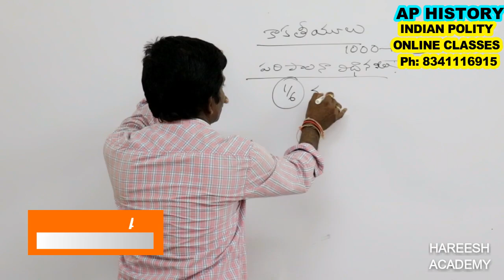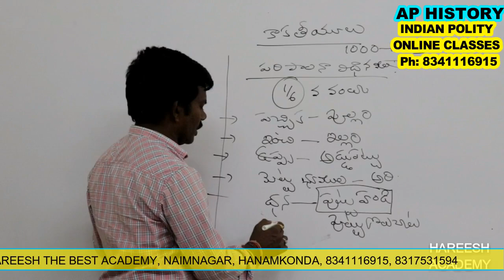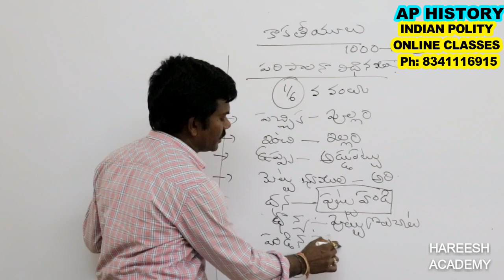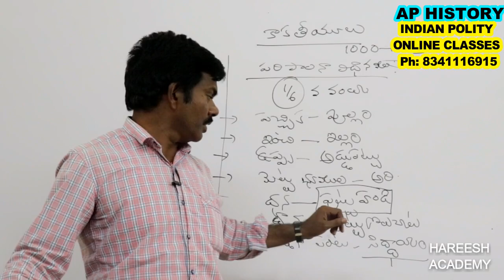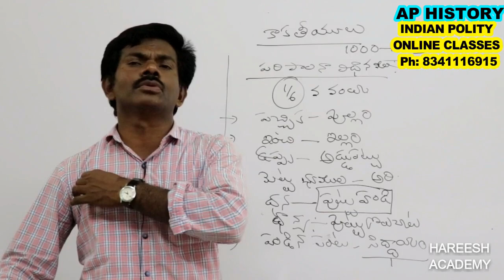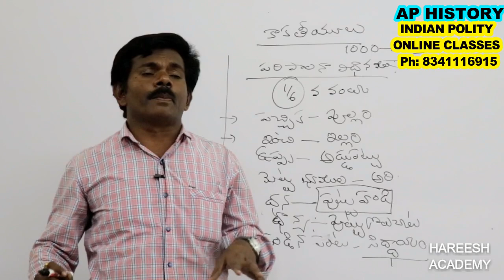పరిపాలనా విధానం | KakatiyaDynasty | Group2 | APPSC | HAREESH ACADEMY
𝐎𝐍𝐋𝐈𝐍𝐄 క్లాసుల కోసం కాల్ చేయండి: 𝟖𝟑𝟒 𝟏𝟏𝟏 𝟔𝟗𝟏𝟓

🅾🅽🅻🅸🅽🅴 క్లాసుల కోసం కాల్ చేయండి: 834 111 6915

ఆంధ్రప్రదేశ్ చరిత్ర (AP HISTORY) Useful for GROUP 1, GROUP 2, GROUP 3, GROUP4, DSC, SI, CONSTABLE & ALL APPSC EXAMS.

TARGET 2020

APPSC TARGET2020

AP HISTORY ONLINE CLASSES

ANDHRA PRADESH HISTORY ONLINE CLASSES

vishalandhra movement
విశాలాంధ్ర ఉద్యమం
news papers and Magazines in AP
ప్రజా చైతన్యంలో పత్రికల పాత్ర
ఆంధ్రాలో రాజకీయ చైతన్యం
PoliticalAwarenessinAP
Kakatiya Dynasty
కాకతీయుల పరిపాలనా విధానం

AP HISTORY
ANDHRA HISTORY

HAREESH ACADEMY AP HISTORY

AP HISTORY CLASSES HAREESH ACADEMY

ANDHRA PRADESH HISTORY FOR APPSC

ANDHRA HISTORY FOR APPSC

AP HISTORY FOR APPSC

AP GROUP2 HISTORY CLASS

ANDHRA PRADESH HISTORY SHATAVAHANULU

The arrival of Europeans

Quit India Movement in Andhra Pradesh
Quit India Movement in AP
ఆంధ్రలో క్విట్ ఇండియా ఉద్యమం
ఐరోపావారిరాక

SIMON COMMISSION
ముసునూరి రాజ వంశం
పద్మనాభ యుద్ధం
చందుర్తి యుద్ధం
బొబ్బిలి యుద్ధం
ఇక్ష్వాకులు
తూర్పు చాళుక్యులు
వేంగి చాళుక్యులు

MUSUNURY DYNASTY
Thurpu Chalukyulu
Vengi Chalukyulu
CHALUKYS HISTORY
IKSHVAKULU
IKSHAVAK'S
PADMANABHA YUDHDHAM
CHANDURTHI YUDHDH
BOBBILI YUDHDHAM
BOBBILI WAR
PADMANABHA WAR
CHANDURTHI WAR

ఆంధ్రుల చరిత్ర : యూరోపియన్ల రాక

ఆంధ్రలో స్వాతంత్రోద్యమం

ఆంద్ర ప్రదేశ్ చరిత్ర

ఆంద్రప్రదేశ్ చరిత్ర

ఆంద్ర హిస్టరీ

HAREESH ACADEMY ANDHRA PRADESH HISTORY

ANDHRA PRADESH HISTORY HAREESH ACADEMY CLASSES

Panchayati secretary

Panchayathi Secretary

VRO

GRPUPS

GROUPS COACHING

GROUP2

GROUP2 SYLLABUS

GROUP2 VIDEOS

group2 classes

grou2 coaching

GROUP3

GROUP3 SYLLABUS

GROUP3 VIDEOS

group3 classes

group3 coaching

Non-Cooperation Movement
హెం రూల్  ఉద్యమం
స్వదేశీ ఉద్యమం
సహాయ నిరాకరణ ఉద్యమం
homerule movement in AP